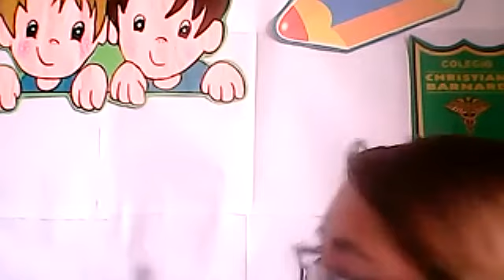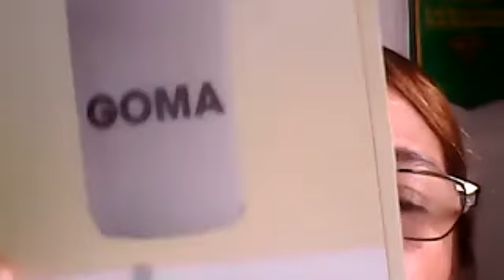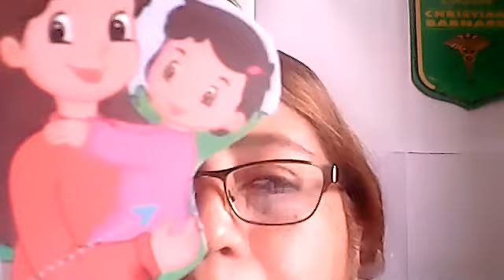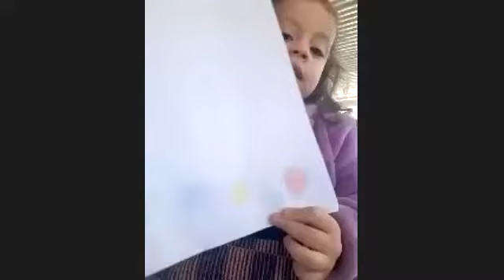Clase de zoom, Human body parts. 3 years